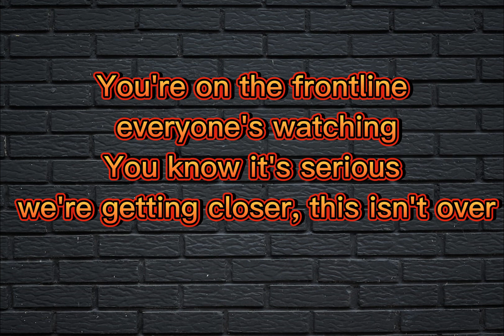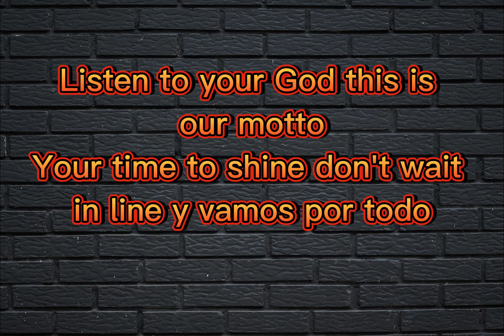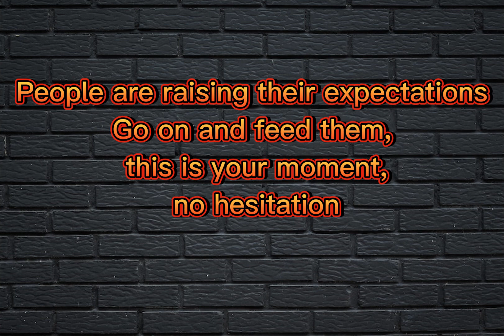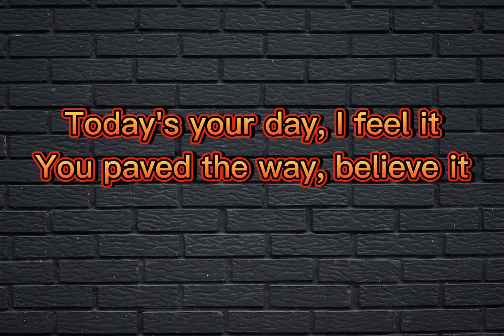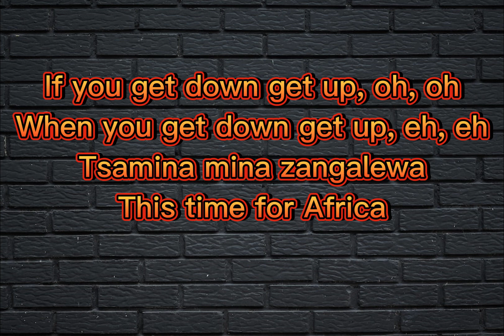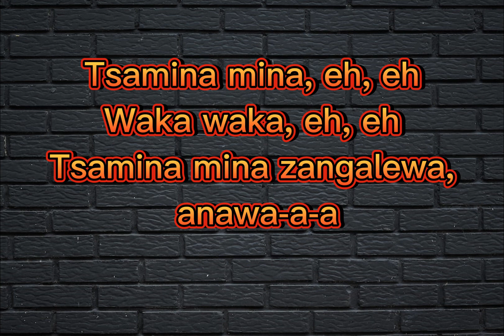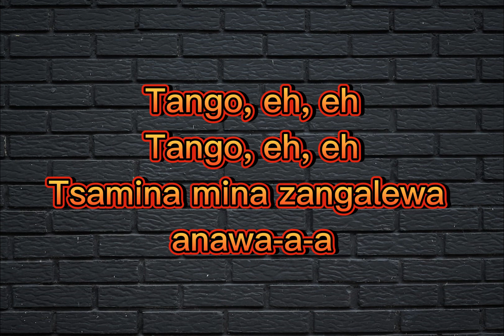Waka Waka _ this time for Africa _ Shakira